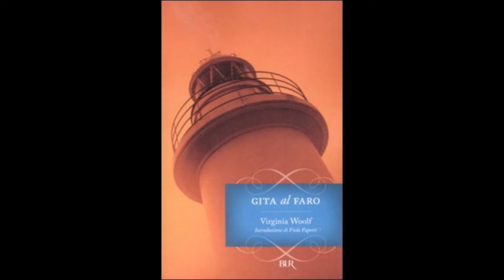Virginia Woolf gita al faro fuori dal turbine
"Gita al faro" di Virginia Woolf.